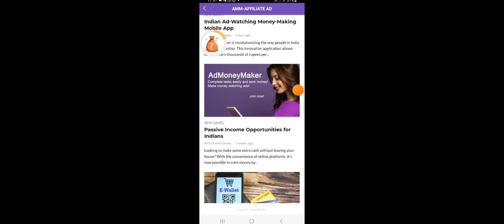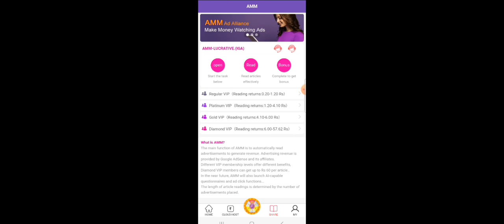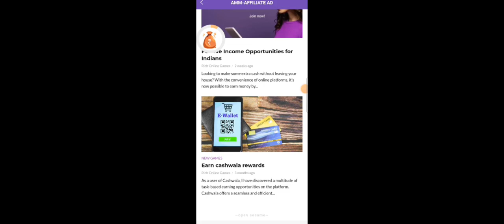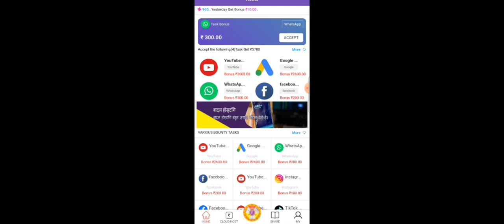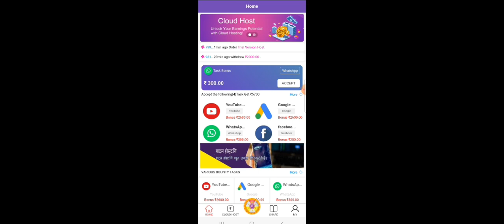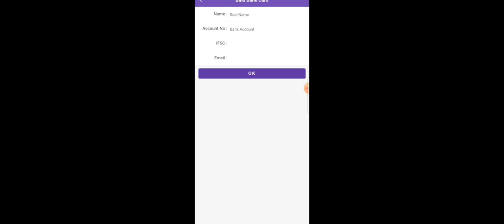Data Entry Typing Jobs From Home Without Investment | Part-time Job At Home | Image To Text Work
yawan dhakal
online jobs
part-time jobs
jobs
typing jobs
excellent income
data entry
easy ways to make money
business opportunities